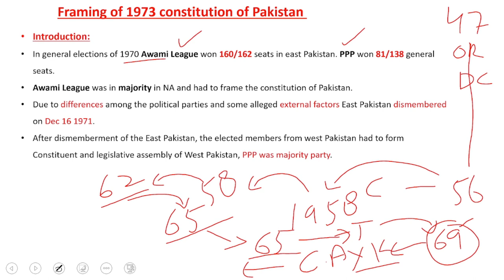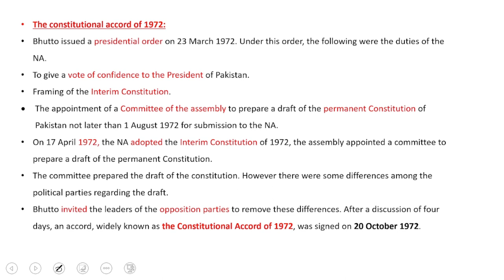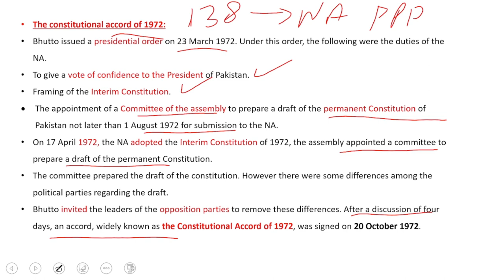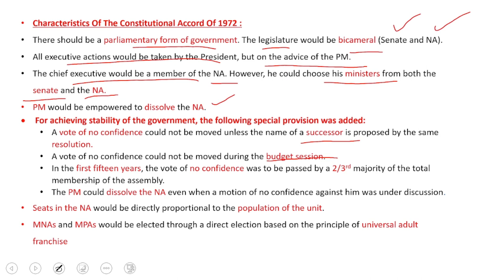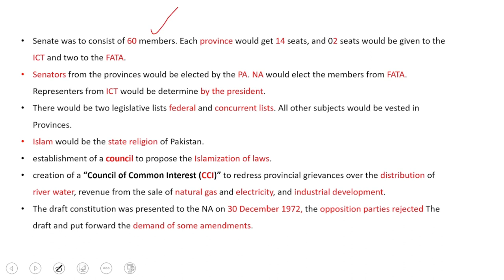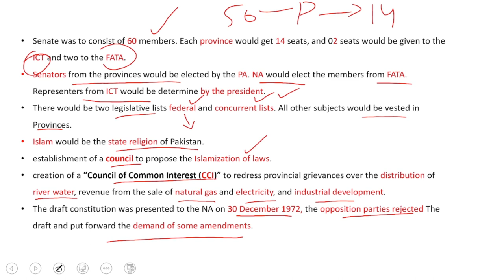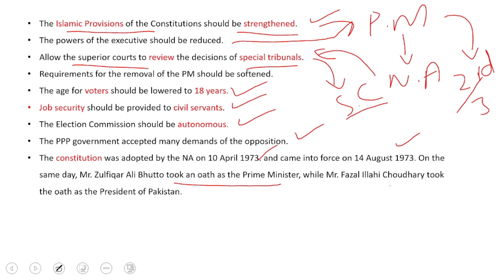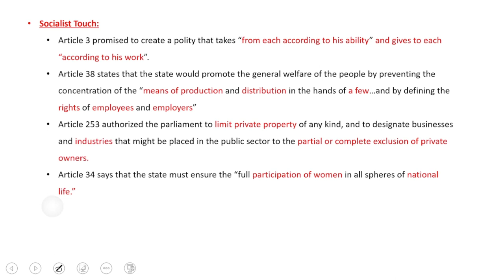Constitutional Accord of 1972, Developments towards the 3rd constitution of Pakistan.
On 17 April 1972, the day when the NA adopted the Interim Constitution of 1972, the assembly appointed a committee to prepare a draft of the permanent Constitution, and it was to be submitted to the NA not later than 1 August 1972. After the resignation of Ayub Khan, there developed a national consensus that the country should have a parliamentary system, universal adult franchise, and a direct election. Besides, there was a consensus among political parties that provinces should be given considerable autonomy. However, some differences between politicians from East and West Pakistan led to the dismemberment of Pakistan. After the painful episode of secession of East Pakistan, the defunct assembly consisting of members from East Pakistan was declared to act as the constituent assembly for Pakistan. Besides acting as the legislative assembly, the assembly was to make a constitution for the country. At that time, the NA consisted of 146 members. Major powers in the assembly included two factions of the Muslim League [Qayyum Muslim League (QML) and Convention Muslim League (CML)], three Islamist Parties (JI, JUI, and Ahle-Sunnat), and the PPP. The factions of the ML and three Islamist parties were in the favor of a strong center. The NAP, however, had been pressing for decentralization and provincial autonomy.
The NAP and JUI were in majority in NWFP and Balochistan. On the other hand, the PPP was in majority in Punjab and Sindh. The PPP and its allies had 110 members out of a total of 146. Bhutto could draft a constitution without an agreement with other parties. However, Bhutto said that a constitution should be acceptable to all provinces and possibly to all parties. It was made important by the fact that NWFP and Balochistan were in the favour of provincial autonomy; besides, there were many secessionist movements in the same two provinces. So, Bhutto decided to get the confidence of all provinces and parties.
The constitution-making committee had been working from 17 April 1972. After a few meetings during which the main directions were to be set, the committee asked Mahmood Ali Kasuri to present the draft constitution to the assembly, but there emerged some differences between the leadership of the PPP. Bhutto said that he wanted to give a parliamentary system to the country but not necessarily of the Westminister type. Instead, it should suit the objective conditions of the country and should be based on the following two principles: provincial autonomy to an extent that is not a threat to the national solidarity and the territorial integrity of the country, and the executive would be responsible to the legislature. There were reports in the Media that Bhutto wanted a system similar to that of France. Though it is a parliamentary system, the President is very powerful, the legislature is very weak, and the chief executive, i.e., the PM has very limited powers. In other words, due to the wide powers of the President, the system is very close to the presidential system. As a result of these differences and among such controversies and rumors, Muhammad Ali Kasuri resigned as the chairman of the constitutional committee, the law minister, and the deputy leader of the PPP. However, he retained his seat in the NA. Abdul Hafeez Pirzada was appointed the chairman of the constitutional committee. Besides the differences within the ranks of the PPP, there were some differences among the opposition parties, and hence they boycotted the meetings of the constitutional committee. On 17 October 1972, Bhutto invited the leaders of the opposition parties to remove these differences. After a discussion of four days, an accord, widely known as the Constitutional Accord of 1972, was signed on 20 October 1972. The following leaders were involved in the finalization of the constitutional accord: Bhutto and his important ministers from the PPP; Qayyum Khan from the QML; Mir Ghaus Bakhsh Bizenjo and Ghulam Farooq from the NAP; Major General Jamal Dar from Tribal Areas; Mufti Mahmood from JUI; Sardar Sikandar Hayat from the CML; Shah Ahmad Noorani [from Jammat-Ulema-e-Pakistan (JUP)], Professor Ghafoor Ahmad from JI; and Sher Baz Mazari (an independent MNA from Balochistan).